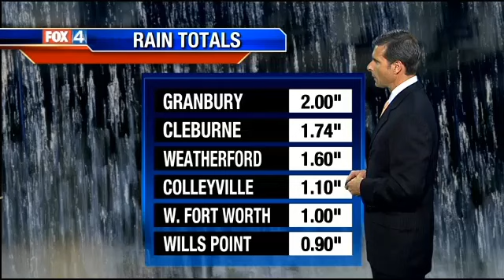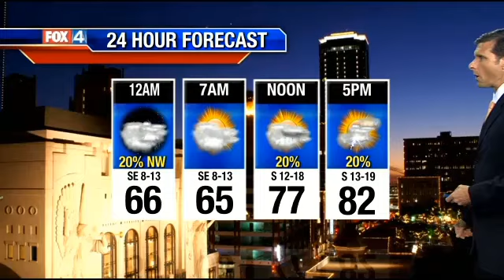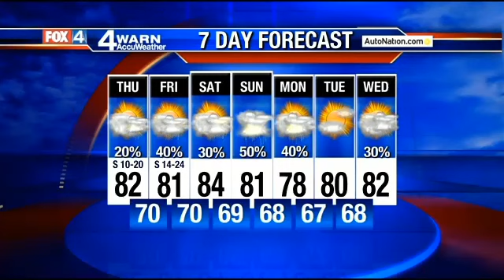9 p.m. forecast 5-13-15